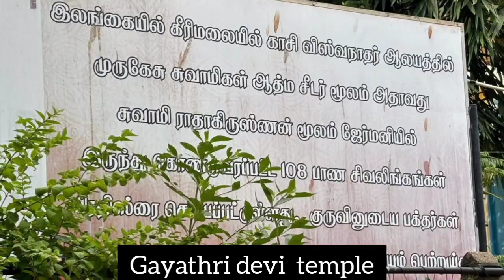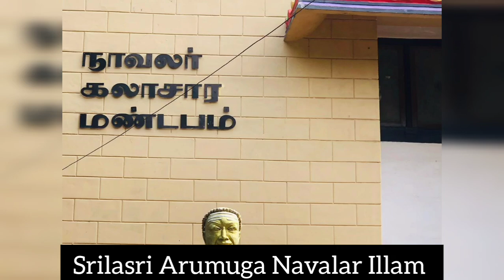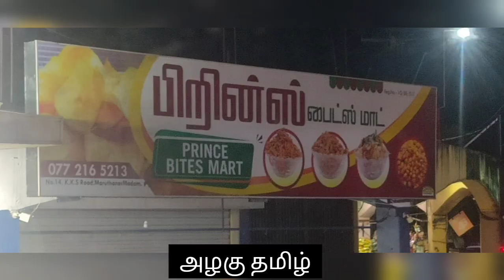இலங்கை யாத்திரை | நாள் 5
srilanka trip day 5